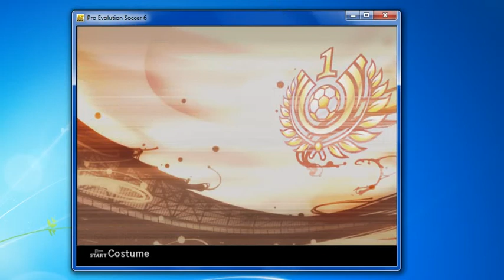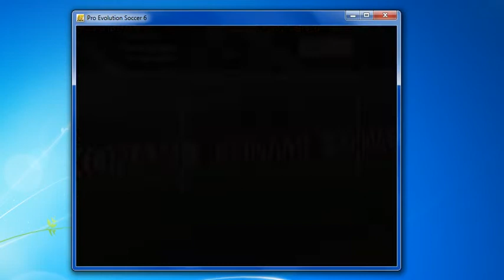ARSENAL NGAMPAS, Dibantai PERSELA LAMONGAN Tanpa Ampun